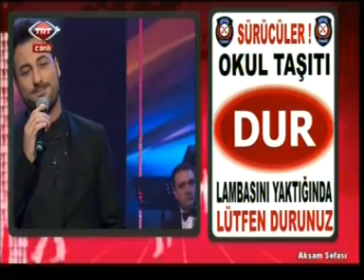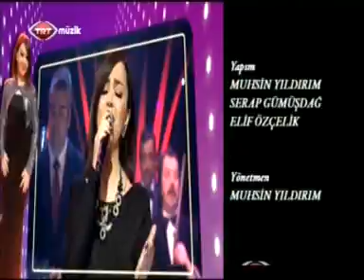AKŞAM SEFASI / 3.MART.2015